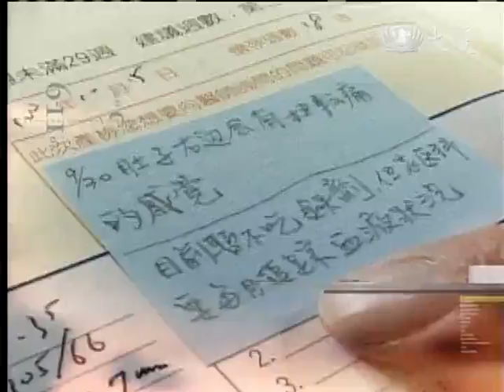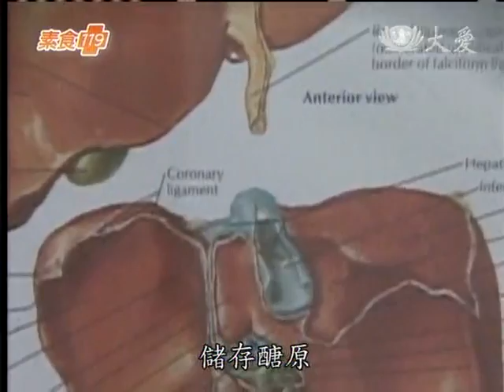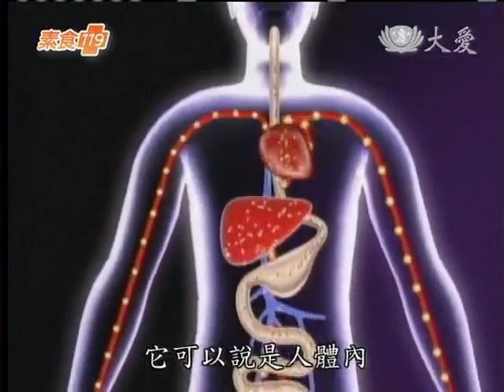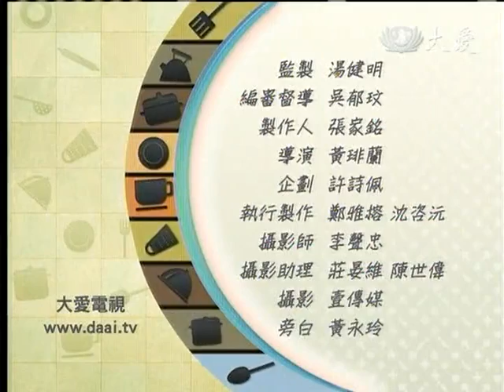20121021《素食119》你的小心 "肝"